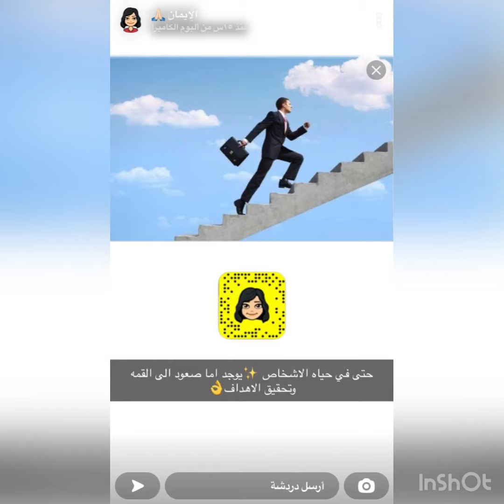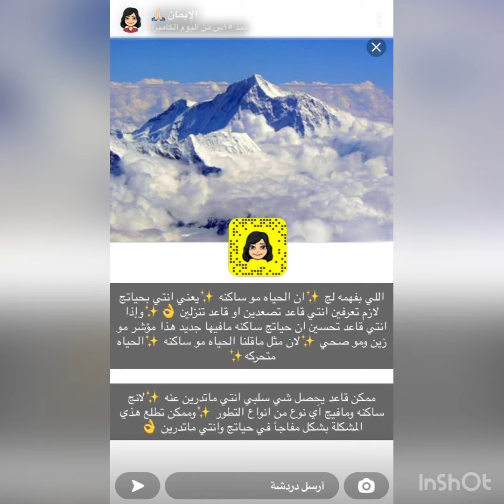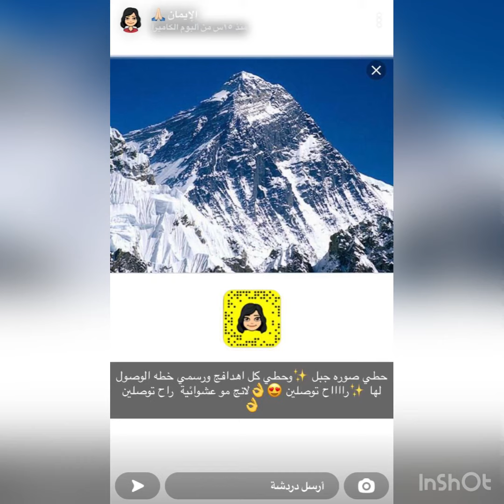كيف تعرف اذا انت جالس تتطور او تتراجع في حياتك من "سناب دكتورة إيمان”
هذا الموضوع من سناب دكتورة إيمان ( dr_emaan1966 )